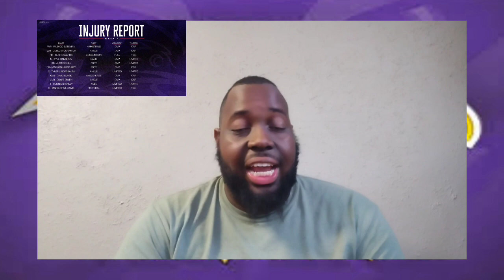Ravens Received Good News & Bad News Today! (Injury Report 9/28)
The Ravens are getting healthier but still missing key figures. Today was a mixed bag of news! Let's talk about it all!